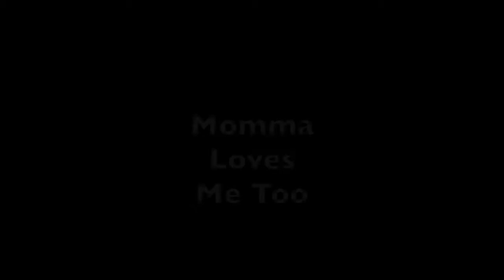Mario Williams Cinematographer Reel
This video is about Cinema